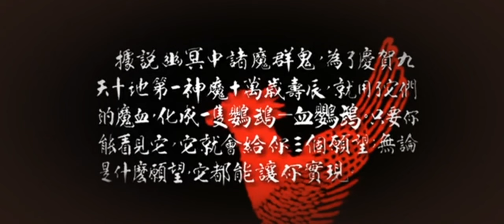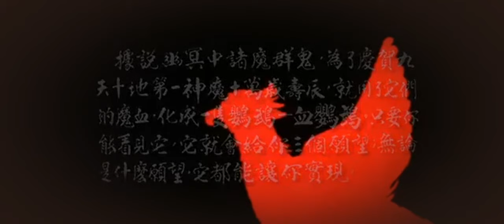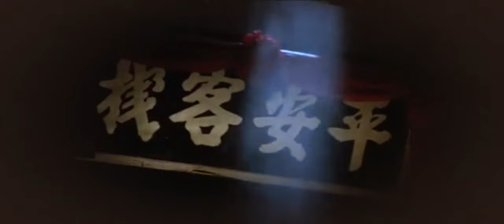Bloody Parrot 1981